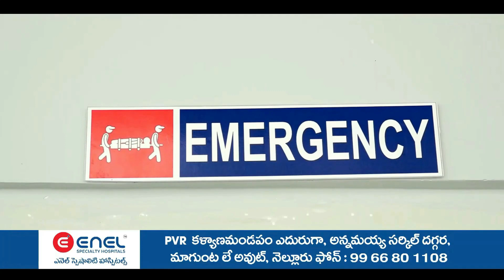మాజీ ఉపరాష్ట్రపతి వెంకయ్య నాయుడు ని కలిసి శుభాకాంక్షలు తెలియచేసిన దామిశెట్టి బాల సురేష్ బాబు